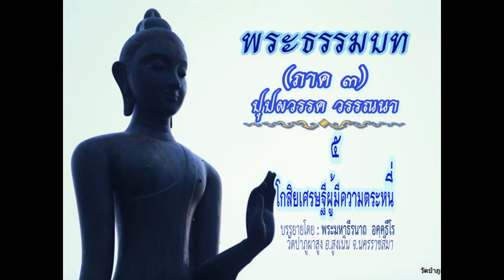ธรรมบท ภาค๓-โกสิยเศรษฐีผู้มีความตระหนี่-พระมหาธีรนาถ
พระธรรมบท(ภาค ๓)...ปุปผวรรค วรรณนา
เรื่องที่ ๕ ...โกสิยเศรษฐีผู้มีความตระหนี่...